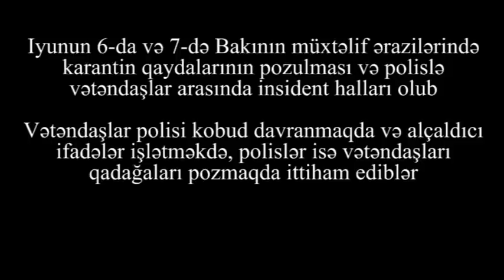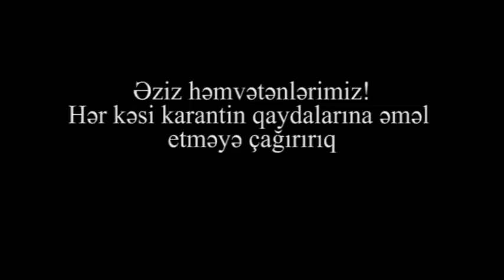Polislə Vətəndaşlar ÜZ-ÜZƏ:"Əhali dağılmasa QÜVVƏ ÇAĞIR"-Bakıda GƏRGİN ANLAR: Karantin GÜNLƏRİ